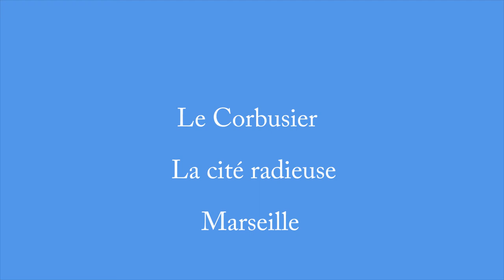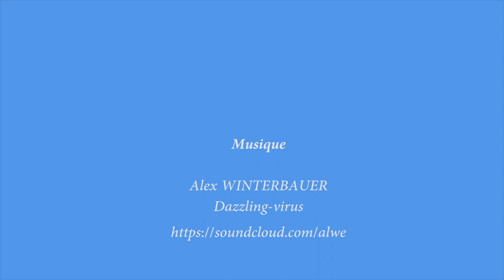Le Corbusier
Le CORBUSIER, La Cité radieuse, Marseille
JOURNAL 1
Photographies 4 novembre 2007 / Montage décembre 2021
Bernard Obadia